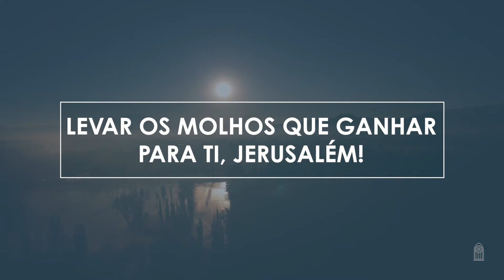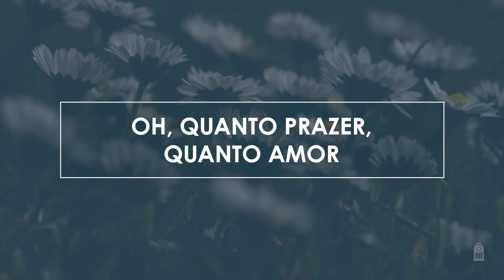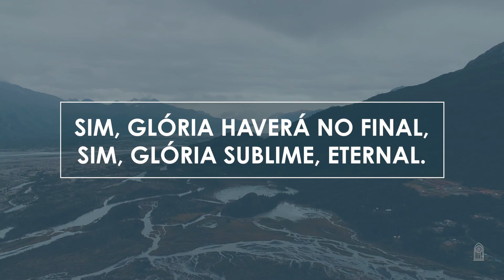Novo Hinário Adventista • Hino 478 • Sim, Glória Haverá no Final • (Lyrics)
| Veja Também |

" SIM, GLÓRIA HAVERÁ NO FINAL  " era o hino 431 no antigo Hinário.

478. SIM, GLÓRIA HAVERÁ NO FINAL
Letra: Franklin E. Belden
Orq.: Samuel Krähenbühl

1. Findo o labor, que prazer sem-par
Pra quem por Cristo aqui lutar;
Levar os molhos que ganhar
Para ti, Jerusalém!

Sim, glória haverá no final,
Sim, glória sublime, eternal.
Oh, quanto prazer, quanto amor
Lá no Céu junto ao Senhor!

2. Doces canções entoaremos lá.
Grato louvor a Jeová
Eternamente se ouvirá
Lá em ti, Jerusalém!

3. Puro e bendito o prazer será.
Lindas mansões, sim, haverá.